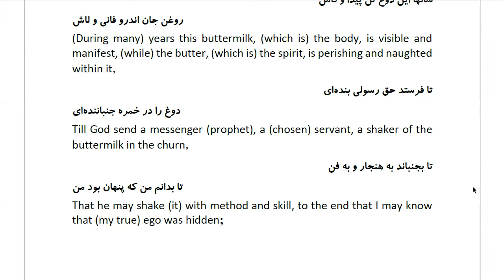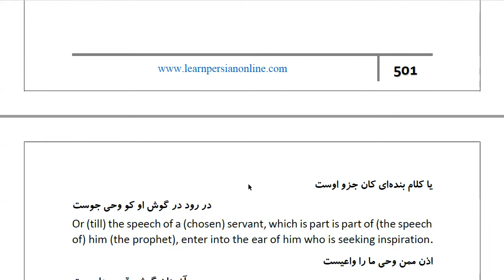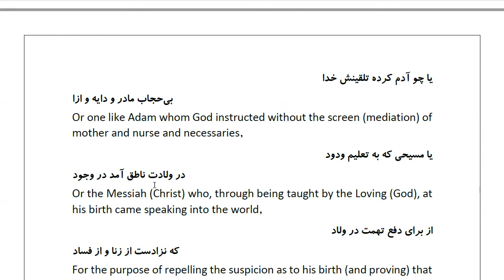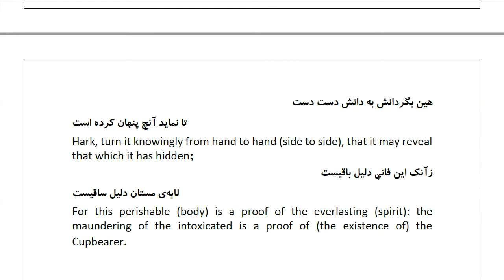Masnawi Rumi: In Farsi with English Translation: Part 633: Explaining that the animal spirit